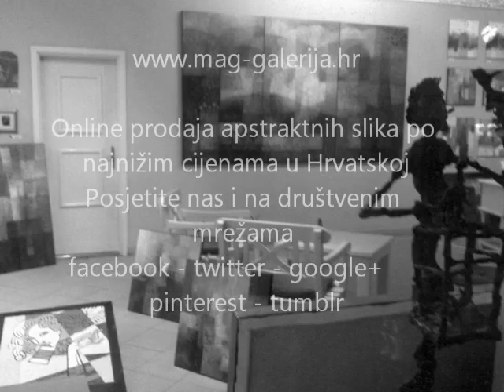Design interijera modernim apstraktnim slikama iz ponude online galerije MAG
Dizajn interijera stanova, kuća, apartmana ili poslovnih prostora nezamisliv je bez modernih slika za uređenje zidova prostorija. U ponudi galerije slika MAG nudimo Vam velik izbor modernih slika po iznimno povoljnim cijenama. Pogledajte naš online katalog i naručite neku od slika iz naše ponude. Sve slike dostavljamo na Vašu adresu pouzećem.